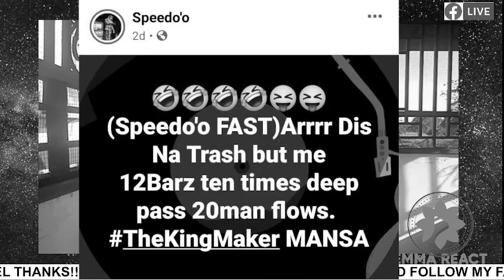SPEEDO'O - Gran Pa (OFFICIAL VIDEO) REACTION-EMMA REACT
EMMA REACT MAIN FOCUS IS TO PROMOTE AFRICA CONTECT EXPECIALLY SIERRA LEONE
THANKS!!!